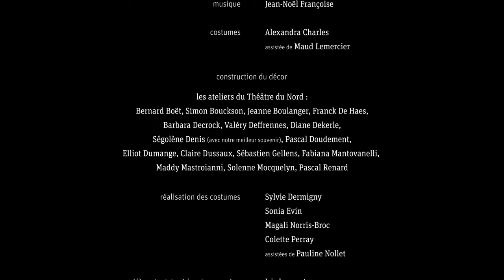Dom Juan ou Le Festin de Pierre • David Bobée, Molière (version longue)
« Dom Juan ou Le Festin de Pierre » • David Bobée, Molière
Mercredi 15, jeudi 16 et vendredi 17 février à 20h
Théâtre des Louvrais, Pontoise

Avec sa vision radicale et explosive, David Bobée dépoussière les grands textes de la littérature dramatique. Dans un incroyable décor parsemé de statues gigantesques déchues de leur piédestal, le metteur en scène déboulonne toutes les dominations qui, d’hier à aujourd’hui, imprègnent notre société.